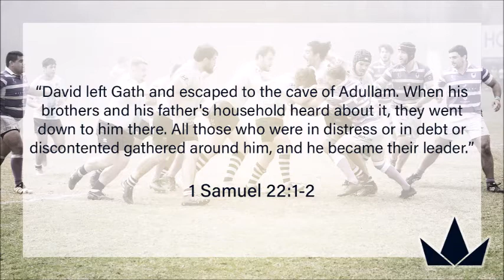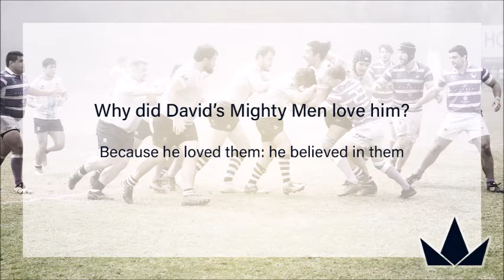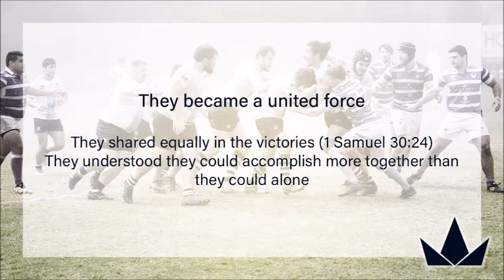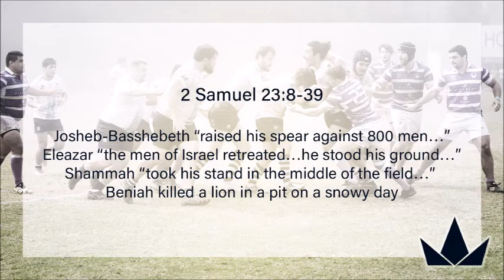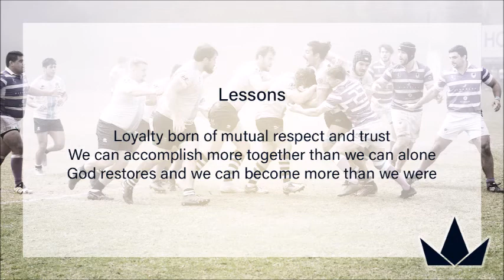Sunday March 15 David And His Mighty Men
Pastor Tom continues this series with a look at David and his Mighty Men.